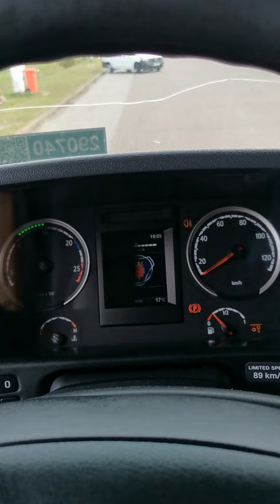Kleyn Trucks - SCANIA P450 2014 1,162,194 km